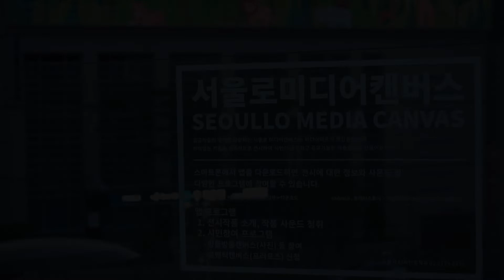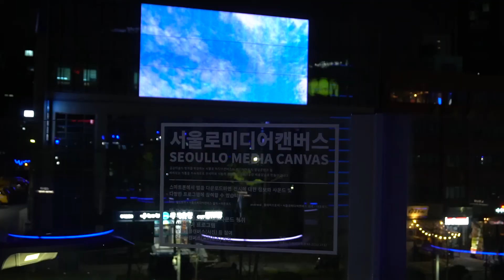2019 서울로미디어캔버스 1회 전시현장스케치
‘서울로미디어캔버스’는 매년 4회의 기획전, 개인전, 시민참여 영상전 등 전문 작가와 시민들이 함께 만들어가는 미디어 스크린으로, 도심 속 일상 공간에서 뉴미디어 작품들을 감상할 수 있는 열린 미술관을 지향하고 있습니다.​